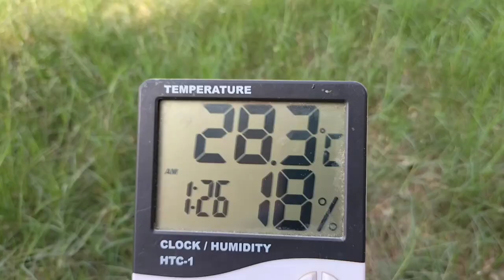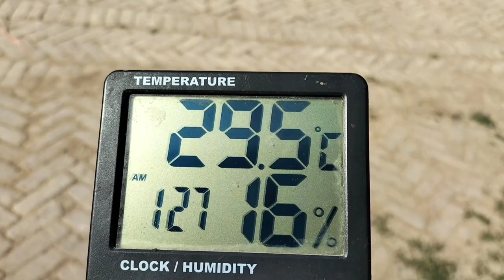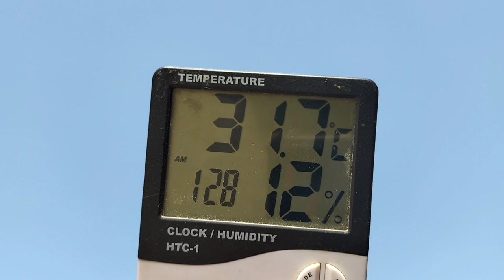How Do I Increase the Humidity in My Chicken Coop | Ways to Keep Chickens Cool During Hot Summer